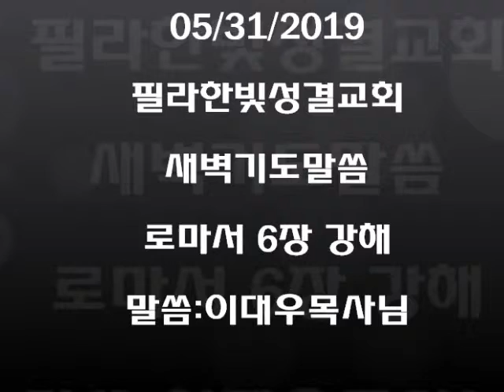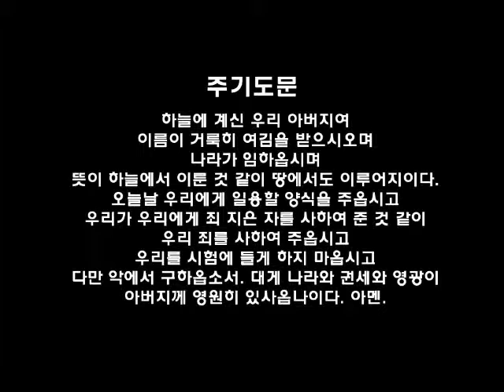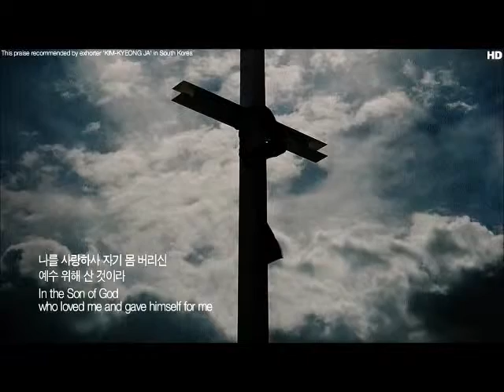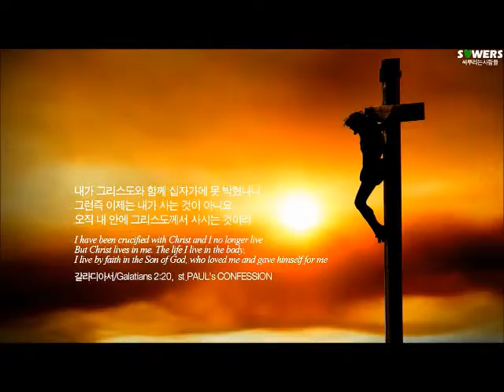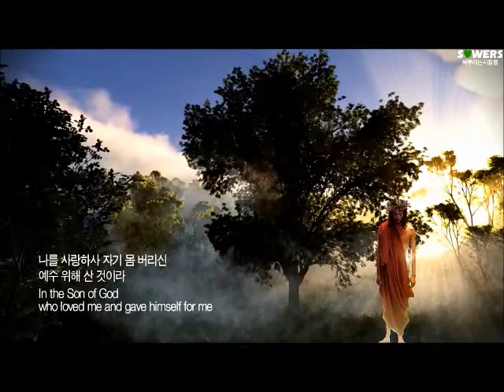필라한빛성결교회 로마서 강해 6장